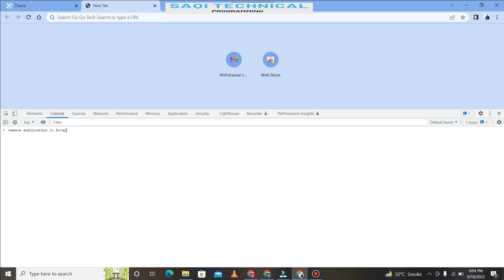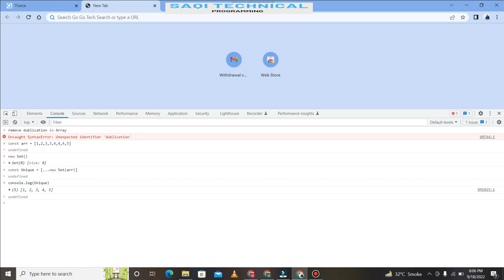Lecture No 1 : - Array Duplication Number Remove in JavaScript new Set() Method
In this video, how to remove duplicate number from JavaScript and how to use new set method of JavaScript.